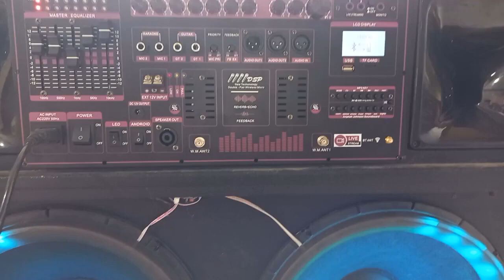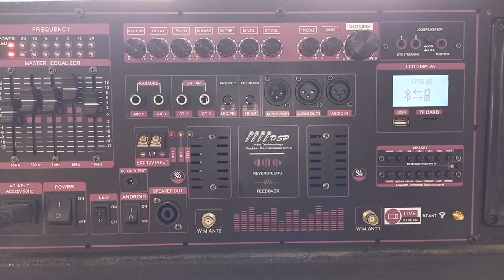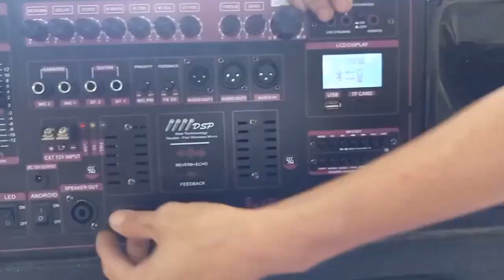MẠCH LOA KÉO 2 KÊNH CÔNG SUẤT KHỦNG CÔNG NGHỆ ĐỈNH CAO NHẤT HIỆN NAY CÓ BẢO VỆ QUÁ NHIỆT TỰ ĐỘNG